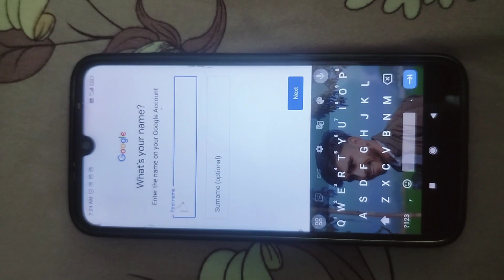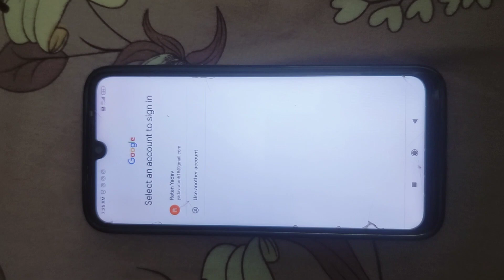APNE MOBILE NUMBER SE PATA KARE KI KITNA GMAIL ID BANA HAI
About this video: Hello dosto kaise hai ummid karta hu ki acche hoge aaj may is video me aapko btauga ki